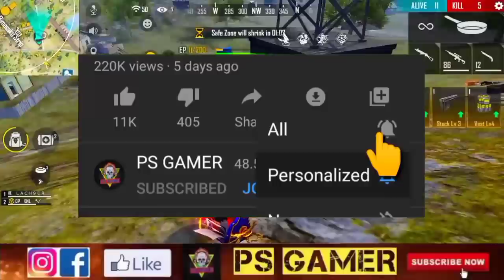NEW LEGENDARY BUNDLE & GLOOWALL SKIN EVENT 😱| SQUAD BEATZ EVENT FREE REWARDS | FREE FIRE NEW EVENT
PARA SAMSUNG

1. Garena free fire Indonesia live
2. Garena free fire Brazil live
3. Garena free fire India live
4. Garena free fire Brasil live
5. Garena free fire Singapore live
6. Garena free fire Thailand live
7. Garena free fire Vietnam live